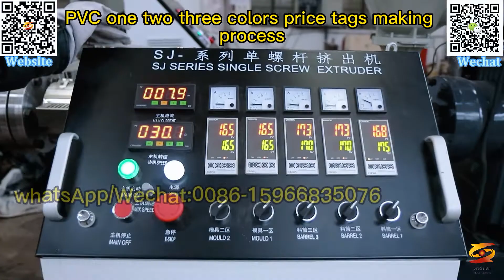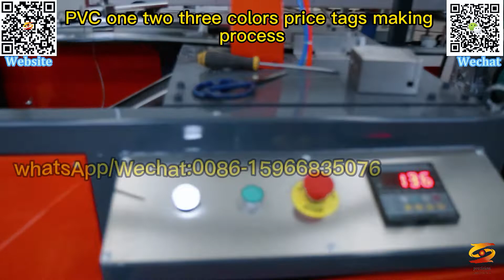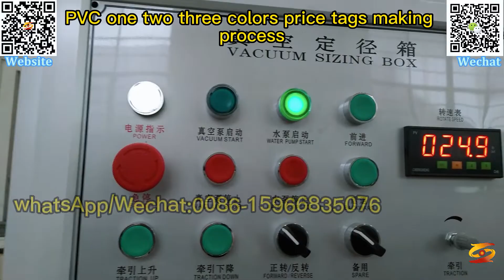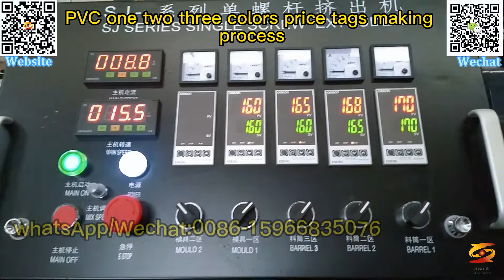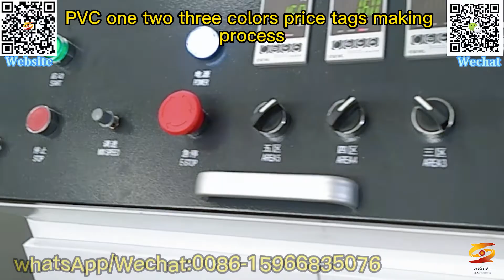pvc shelf label holder coextrusion mould|2 colors pvc price label tag small profile making line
supermarket pvc price tag profile extruder,
transparent pvc extrusion profiles for price tag label,
plastic price tag extrusion machine,
2 colors supermarket pvc price tags production line,
pvc plastic single color double color three color label production line,
plastic price tag machine,
42mm width small profile co extrusion with single screwextruder,
pvc single color machinemanufacturer,
pvc supermarket shelf plastic label production line,
supermarket shelf plastic labeling machine,
price tag card machine,
what is the best pvc label machine to make garment labels，
supermarket shelves,
pvc shelf label holder coextrusion mould,
2 colors pvc price label tag small profile making line,